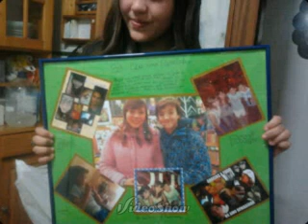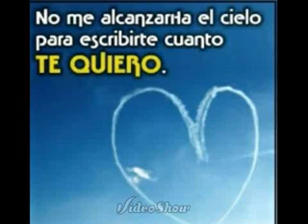28092013 Mejor Amigo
Aquel 28 de Septiembre conoci a la mejor persona de este mundo. Ati, a la persona sin la que ahora no puedo vivir. Gracias por estar siempre a mi lado y que apesar de las peleas me quieras cada dia mas y mas TE AMO